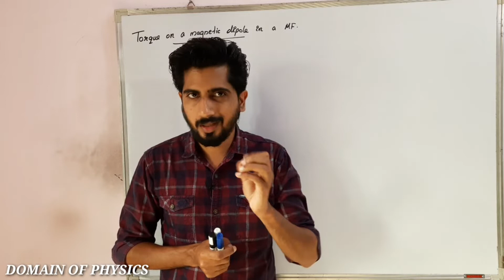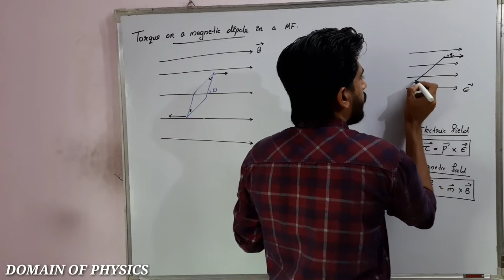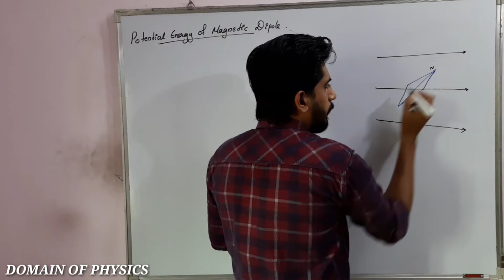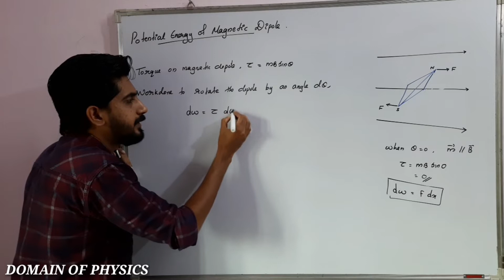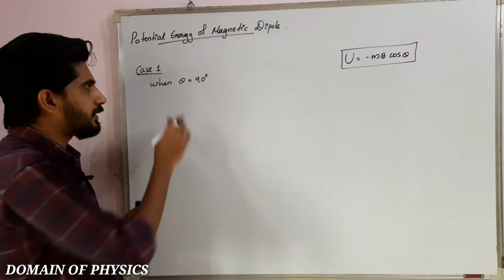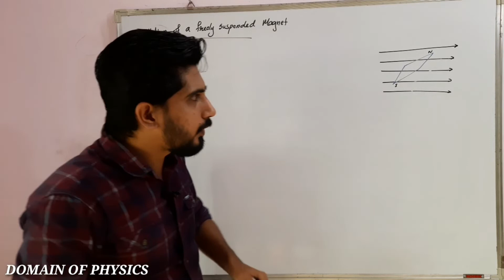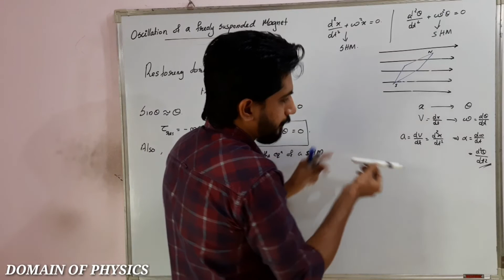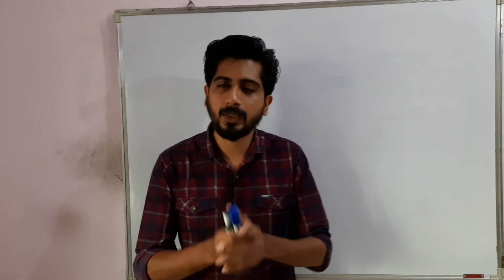Magnetism and matter in class 12 | Part 3